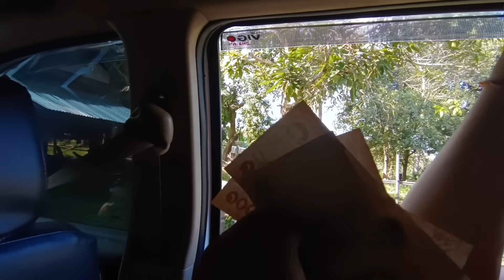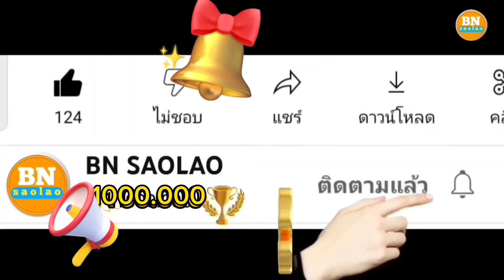ep 499 วันนี้แม่เจนจิราพร้อมด้วยครอบครัวได้มานอนที่บ้านบ่าวบุญนำ